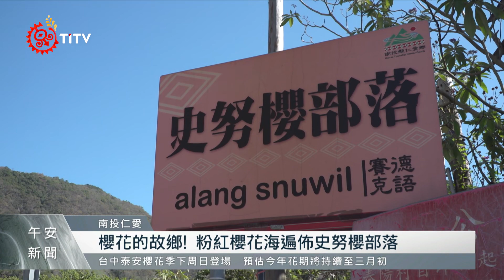萬大電廠台電日式宿舍 感受粉紅賞櫻秘境｜每日熱點新聞｜原住民族電視台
不少地方的櫻花也因低溫提早綻放，像南投仁愛鄉除了道路兩旁能見艷紅櫻花外，也有一些 櫻花秘境，像是親愛村的 萬大部落 電廠舊宿舍，櫻花與歷史悠久的電廠宿舍相互輝映，更讓這裡的櫻花散發出其他地方沒有的獨特風情，也讓不少知道這裡的遊客，在每年櫻花祭來此一遊也不嫌膩！